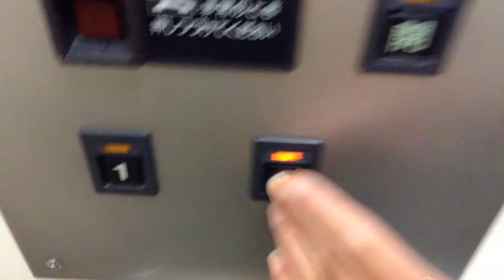日立エレベーター 生きがい文化センター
深川市の生きがい文化センターのエレベーターです。
音声案内などはありませんが車椅子操作盤があります。